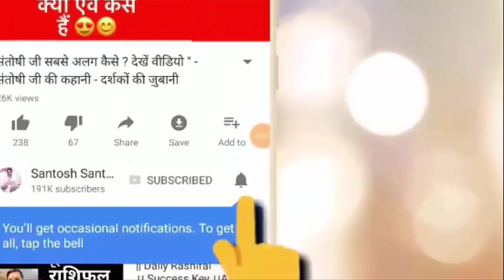Happy Birthday 🎂 | 13 फ़रवरी 2019 | the Complete year | education | Love Life | Job | Business